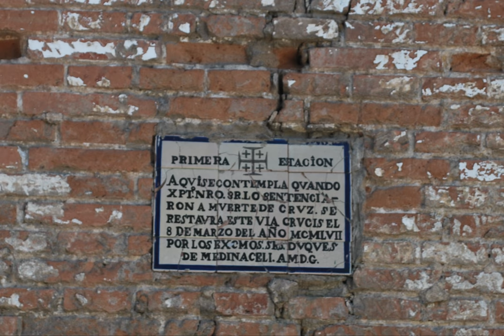Siviglia quarta parte